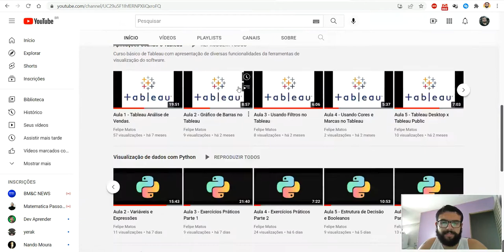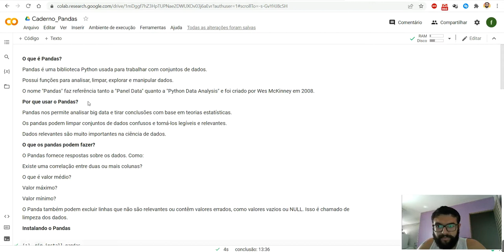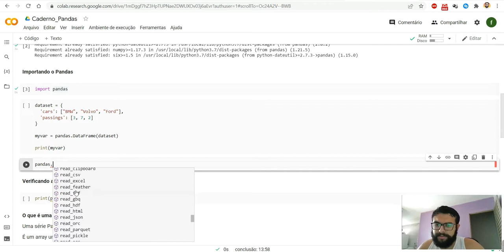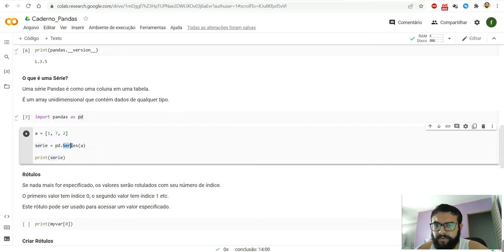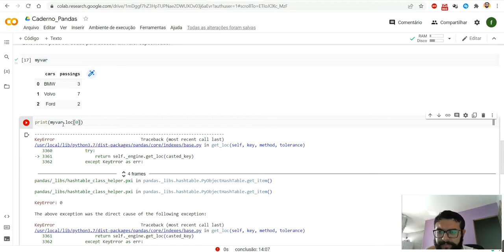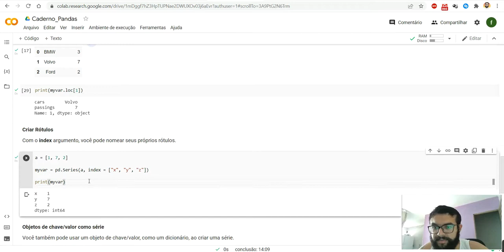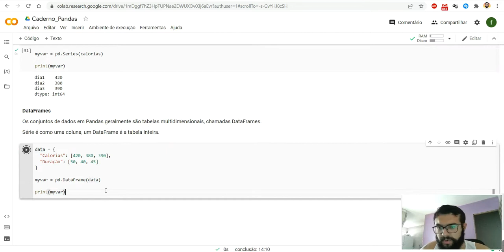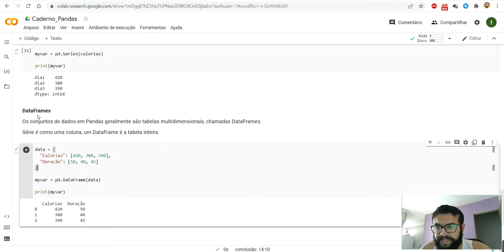VÍDEO 8 - PYTHON PARA ANÁLISE DE DADOS - EXPLICAÇÃO DA BIBLIOTECA PANDAS - PARTE 1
Fala Pessoal!

Nesse oitavo vídeo da série de python para análise de dados, vamos ver alguns conceitos e comandos da biblioteca pandas.